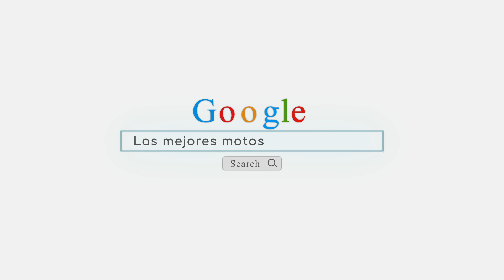Las 5 MEJORES MOTOSIERRAS del 2021 - ¿Cuál comprar?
+ Las  mejores motosierras:

1.Einhell GE-EC 2240
Amazon España

2. Makita EA3200S35A
Amazon España

3. Bosch AKE 35
Amazon España

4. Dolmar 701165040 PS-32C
Amazon España

5. Stihl MS 180
Amazon España

Cuando se trata de cortar árboles o ramas, preparar leña o cualquier otra labor arbórea de categoría, prescindir de la motosierra es casi un seguro de vida para acabar con dolor de brazos.

Afortunadamente, la potencia mejorada y los precios ajustados de la mayor parte de motosierras que estamos viendo en el mercado nos facilitan poder equiparnos por menos de lo que piensas con herramientas profesionales, potentes y de alto nivel.

En Buenos y Baratos hacemos nuestro mejor esfuerzo para mantenerte al día con los productos y precios más actualizados del momento.